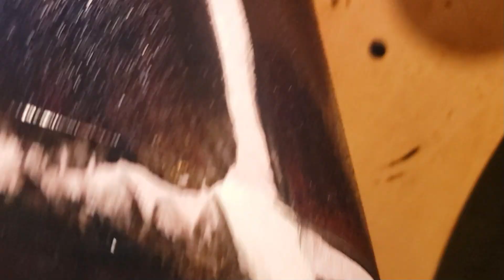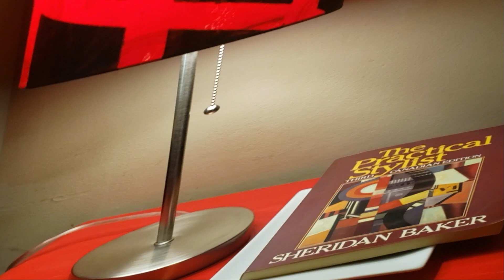Lamp Shady Lady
Of the Knight. Just Jousting! Ha! Paint all over my Hat! and Hers is a Lampshade too. Admit how much you Love This. If not you will get 3 hrs. and 17 min. of bad karma.